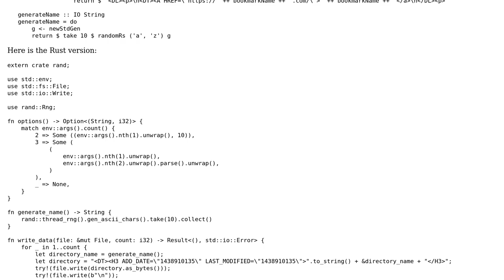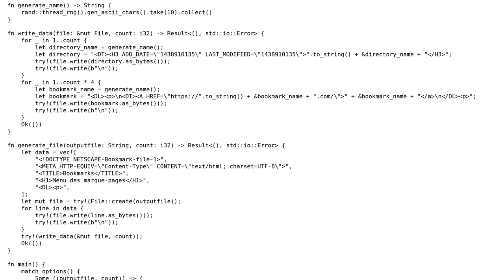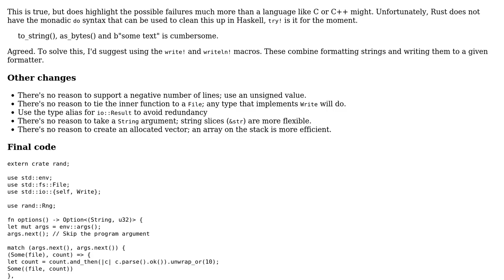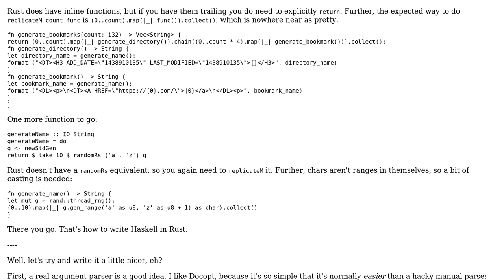Netscape bookmark file generator (2 Solutions!!)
Netscape bookmark file generator

With thanks & praise to God, and with thanks to the many people who have made this project possible! | Content (except music & images) licensed under CC BY-SA | Music | Images & others | With thanks to user Veedrac user Shepmaster user antoyo user 200_success and the Stack Exchange Network Trademarks are property of their respective owners. You are responsible for your own actions.